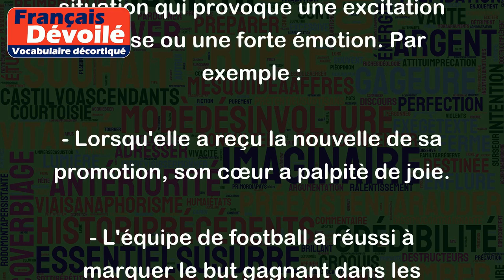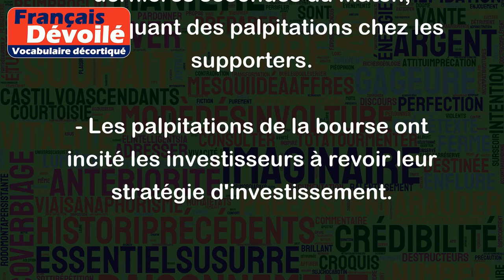Palpitement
Le mot "palpitement" désigne la sensation de battements ou de mouvements rapides et irréguliers. On l'utilise souvent pour décrire le rythme du cœur lorsque celui-ci s'accélère en raison de l'excitation, du stress ou de l'exercice physique. Par exemple :
- Lorsqu'elle aperçut son idole sur scène, son cœur se mit à palpiter de plaisir.
- Les palpitations peuvent être un symptôme de stress ou d'anxiété.
- Il ressentit des palpitations en courant le marathon.
- Les battements de son cœur étaient réguliers, sans aucun signe de palpitations.
Le mot peut également être utilisé de manière figurée pour décrire une situation qui provoque une excitation intense ou une forte émotion. Par exemple :
- Lorsqu'elle a reçu la nouvelle de sa promotion, son cœur a palpitè de joie.
- L'équipe de football a réussi à marquer le but gagnant dans les dernières secondes du match, provoquant des palpitations chez les supporters.
- Les palpitations de la bourse ont incité les investisseurs à revoir leur stratégie d'investissement.